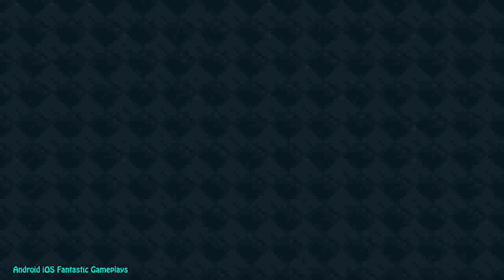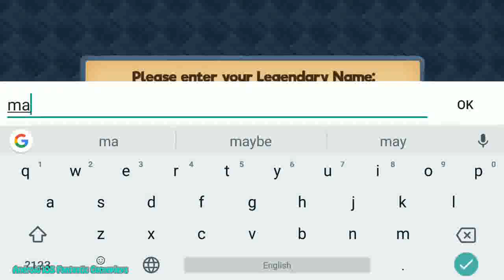Castle Siege Android Gameplay PvP Real Time Strategy mp4